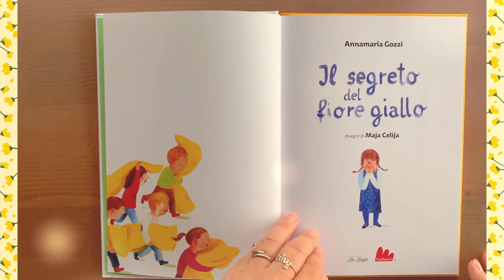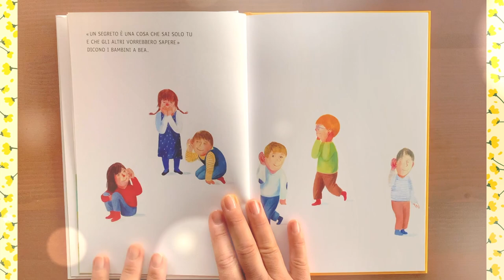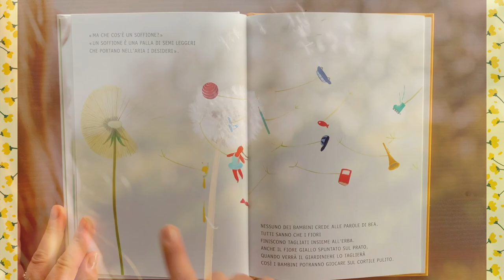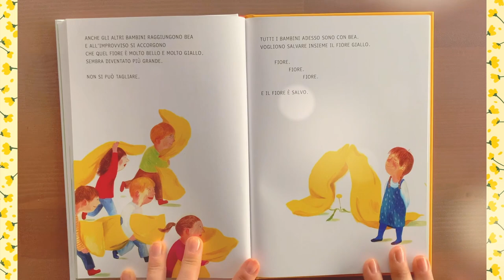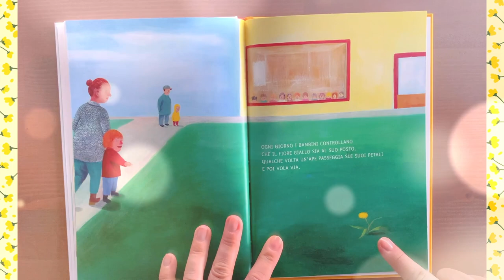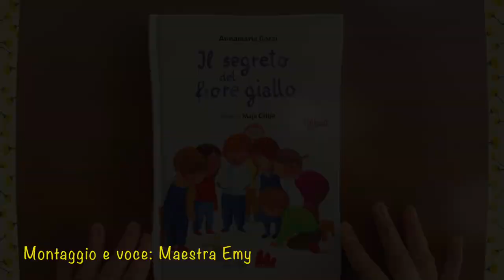🌼 IL SEGRETO DEL FIORE GIALLO - Gallucci editore - Piccola storia di amicizia e condivisione.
Ed eccola qui, la piccola e delicata storia di alcuni compagni di scuola che si scambiano segreti 🤫 e che agiscono insieme per un progetto comune. La meraviglia della collaborazione.